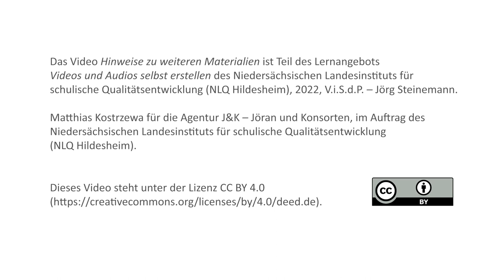Hinweise zu weiteren Materialien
Dieses Video gibt einen Überblick wo weitere Materialien und Anregungen gefunden werden können.